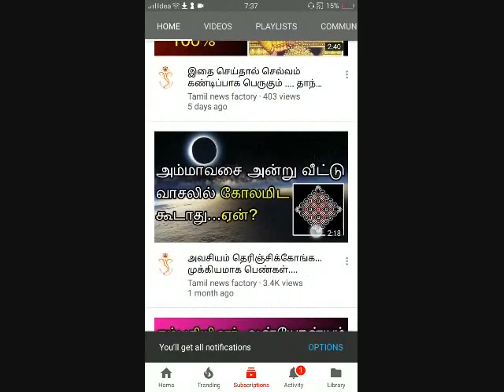Mesham gurupeyarchi palan 2019-2020/ மேஷ ராசிக்காரர்களுக்கு எப்படி இருக்கு குருபெயர்ச்சி 2019-2020